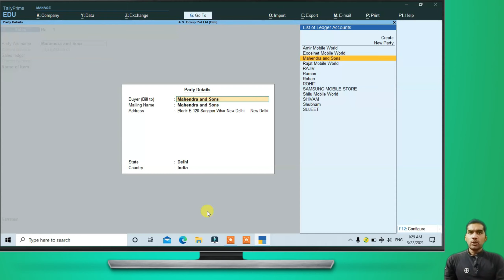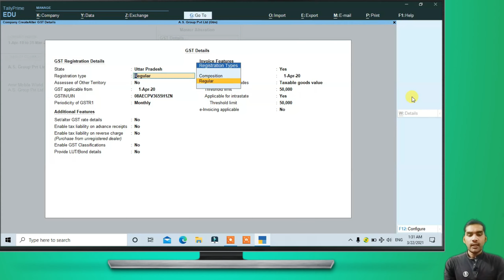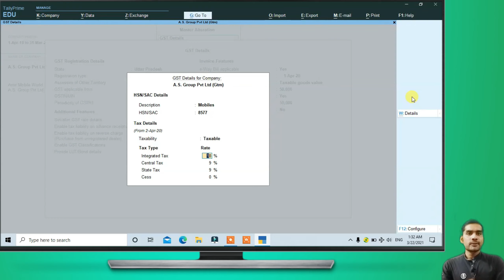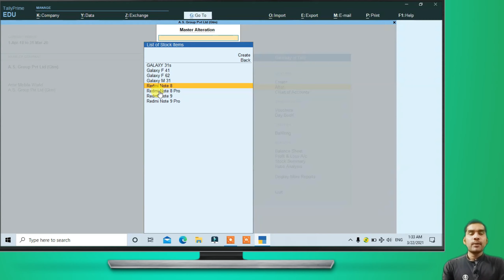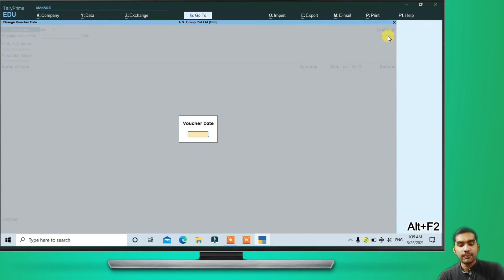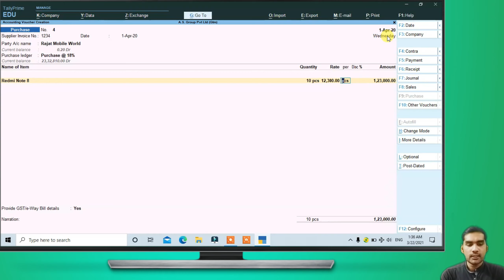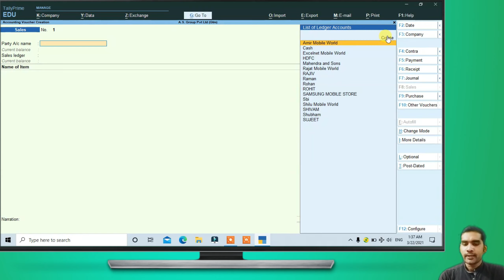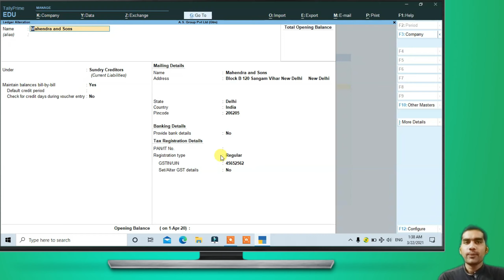Tally Prime GST Service Entry in Hindi | How to Configure GST in Tally prime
Hello everyone welcomes back once again today In this video, I will teach you How to post GST Accounting Entries for services in Tally Prime

class 8, Chapter Part -8: Apply GST in Tally Prime | GST features in Tally Prime in Hindi

It is a free online tally accounting course. We provide tally ERP 9 and Tally Prime online classes. It’s a Part of the RSCFA Course run by Career Planet. You can learn tally ERP 9 course using step by step video tutorial in Hindi with GST from our Channel. It is Tally GST complete accounting class series with examples

full course in hindi Gst part 2 📕📕|| tally erp 9 complete course with gst in hindi 📕📕

How to create a single ledger in Tally.ERP 9? Tally.ERP 9 me ledger kaise banate hain?